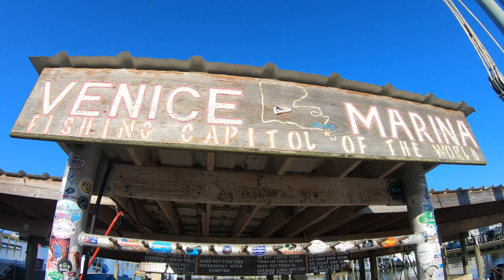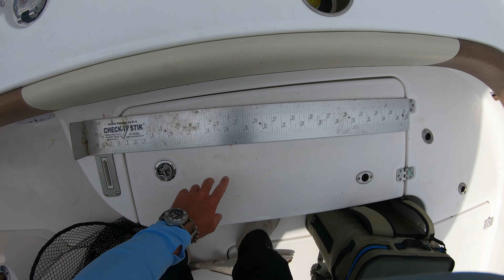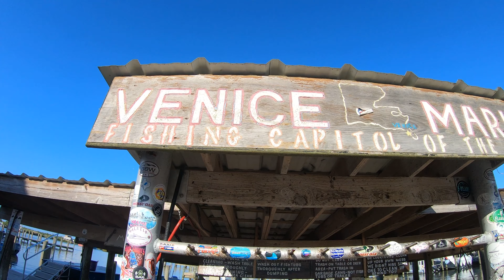GIANT TRIPLETAILS At Its FINEST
Tripletail fishing in Venice Louisiana with Runaway Charters!  This was one of the greatest fishing experiences that I have had thanks to my friend Jeff Broadwater.  Had an amazing time with the boys for 2 days catching all that Louisiana has to offer. Hope yall enjoy and, STAY SALTY!